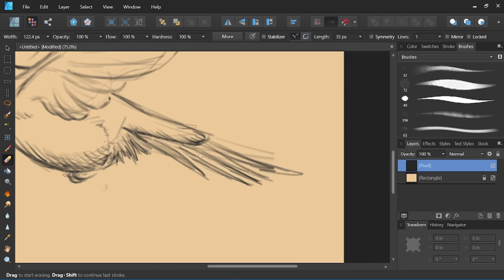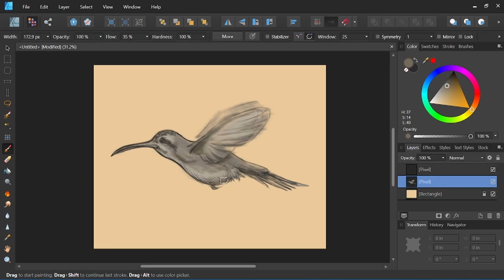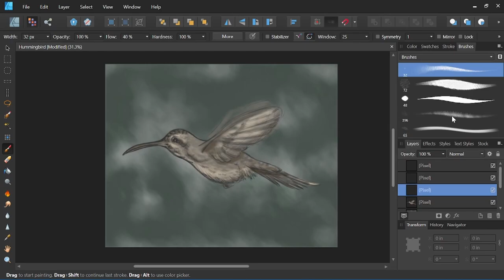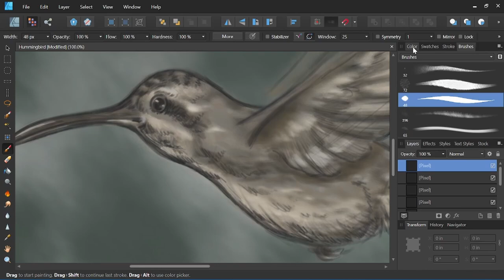Hummingbird Speed Paint in Affinity Designer | Digital Painting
Digital painting speed paint of a hummingbird done using the Pixel Persona, in Affinity Designer. I'll be covering more aspects of Affinity Designer and how to utilize it for ALL types of art.

* My channel goal is to share my process of art and give you tutorials to level up your skills FAST!

Tools I use:
XP Pen 15.6 Pro
iPad Pro
Apple Pencil
Tonor Mic
Program: Affinity Designer  & Autodesk Sketchbook on iPad